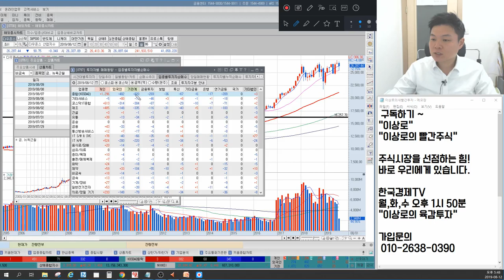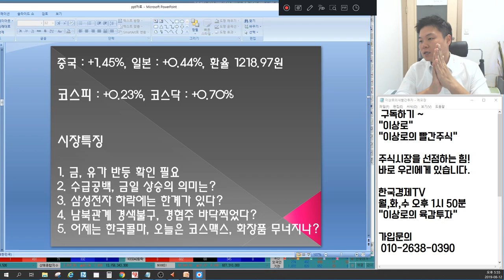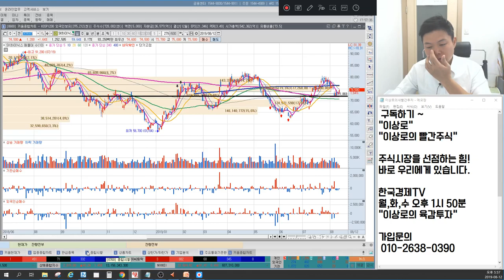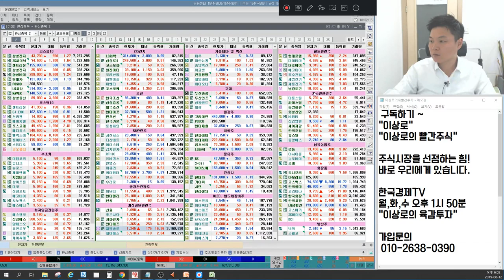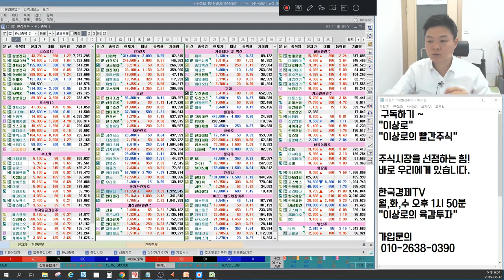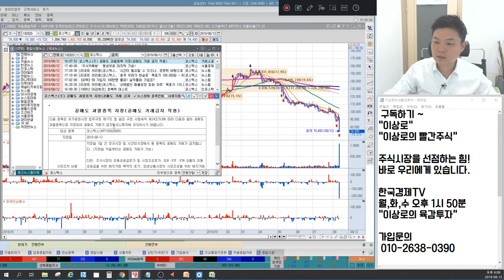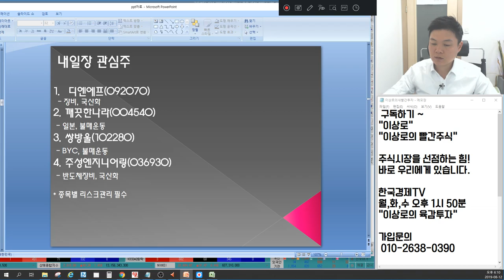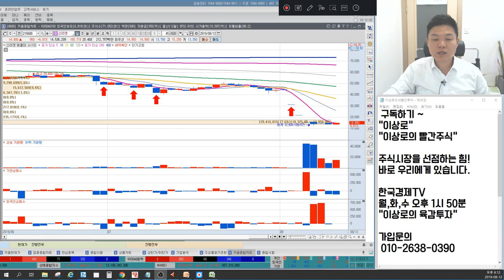삼성전자,SK하이닉스 외국인매도 상관없다? 아난티,현대로템,현대엘리베이터,좋은사람들 경협주 미사일쏴도 간다? 코스맥스 신저가, 화장품 공매도? 언론에 나오지 않는 특별한 마감시황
일본시장 휴장이었습니다. 수정합니다. 양해말씀 드립니다.

8월10일 장마감후 꼭 알아야할 주식 마감시황과 내일장 관심주 5선 지금 확인하세요~

1. 환율약세 속도가 중요하다.
2. 투신매수 유입 바닥 잡아줄 수 있을까?
3. 실적주의 계절이 돌아왔다. 반등 포인트
4. 제약바이오도 선별적으로, 진짜와 가짜의 구분
5. 한국콜마, 니가 잘나서 잘된거 아니다.
6. 내일장관심주 공개